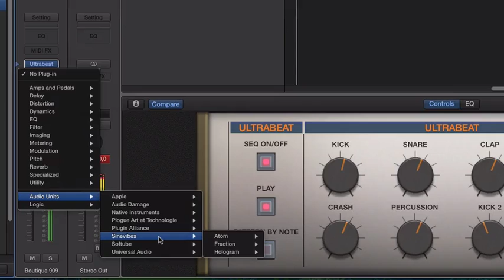Hands-on with Sinevibes Hologram plug-in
What can the Sinevibes Hologram plug-in do with an ordinary loop? Here's a quick example playing with this new plug-in and Ultrabeat in Logic. Let's get spectral!